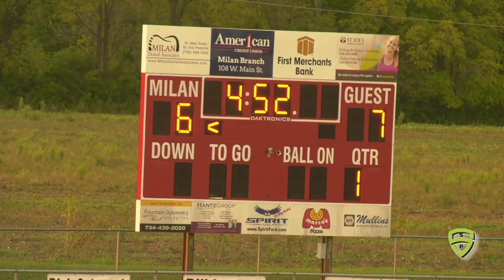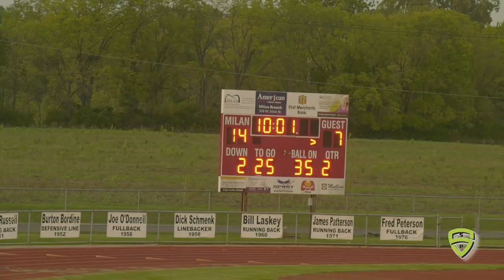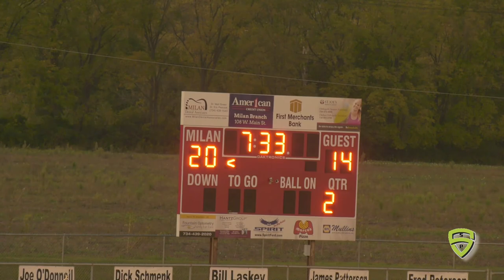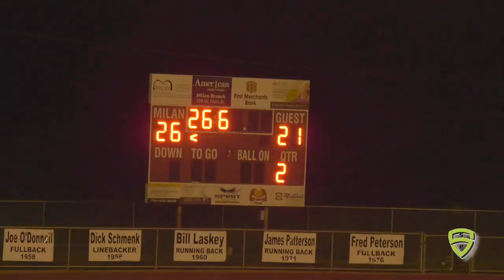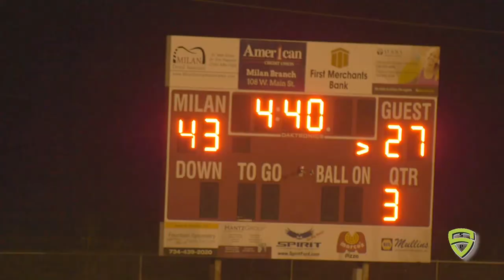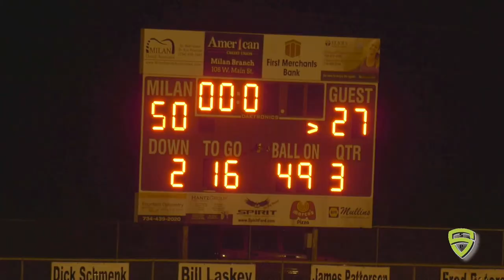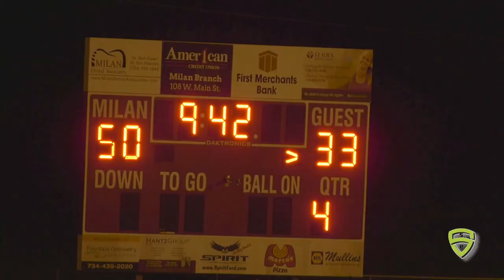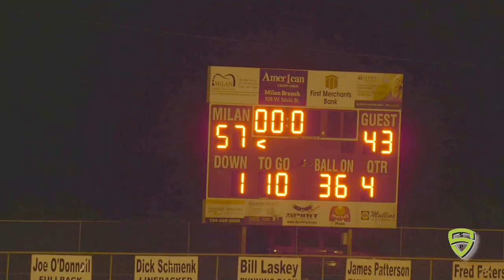Milan vs Flat Rock 9 20 19